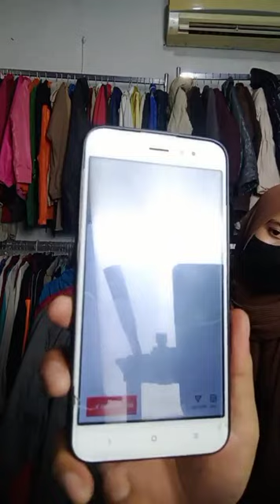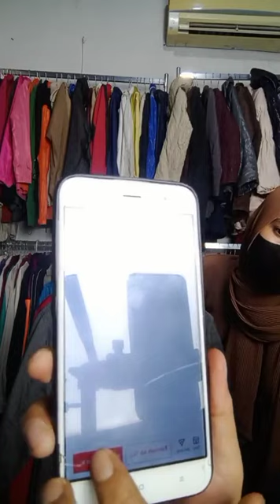activefashionn 20220708 1703